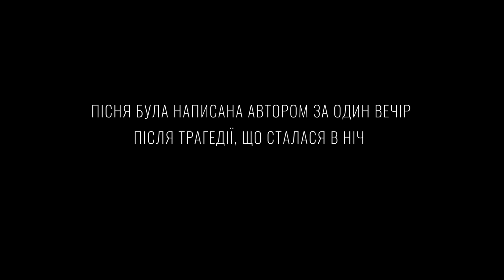Сергій Бабкін & UDOVENKO - ПТАШКА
Пісня була написана під впливом теракту росіян в Оленівській колонії 29 червня 2022 року, в якій загинули понад 50 українських військовополонених, та присвячена парамедикині батальйону “Азов” з позивним Пташка.
ПТАШКА

 Танцювали з полум'ям, як в останній раз.
Розривали тишу сміхом, бо вогонь не згас.
І в руїнах темряви герою не вмирай.
З пташкою сталевою співай, співай, співай…

 Зморшки на обличчі, смак гірких думок.
В снах обійми рідних і до дому крок.
Подих стін холодних, в темряві зірки.
Чом світ збожеволів? Забрав у нас роки.

 Співай най боляче.
Співай най гаряче
Тримай життя своє.
 Нехай горить, пече.
Літай серед зірок.
Турбуй їх сяйво там.
Танцюй, радій, співай на злість всім ворогам

З пташкою сталевою літай, літай, літай…

Вокал - Сергій Бабкін, Володимир Удовенко.

Скрипка - Юлія Нєпорожнєва.

Автори ідеї кліпу - Ілля Боруталь, Володимир Невельський.

Продюсер - Ілля Бортуаль.

Режисер - Володимир Невельський.

Оператори - Олексій Криванич, Антон Товстуха.

Монтаж - Володимир Невельський.

Запис треку та зведення - WOOD RECORDS.

Локації - XXL STUDIO, Арт-завод Платформа.

Окрема подяка Івану Кухарчуку та Тарасу Деласа в допомозі з організацією.